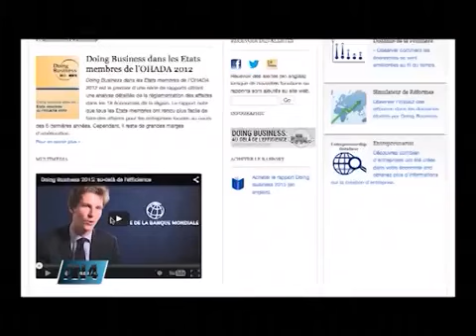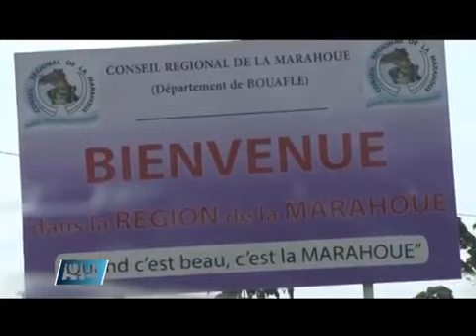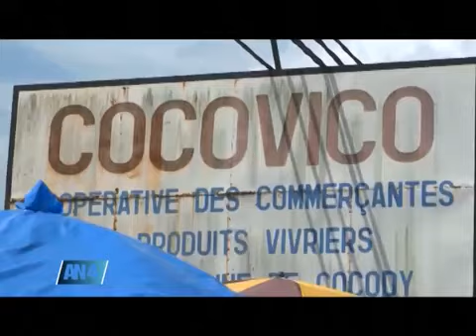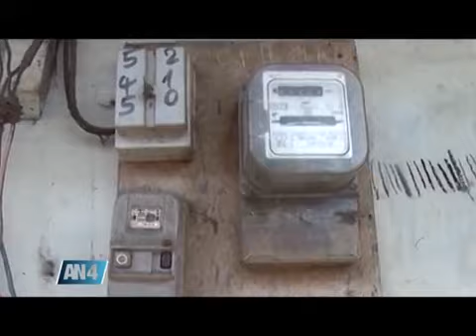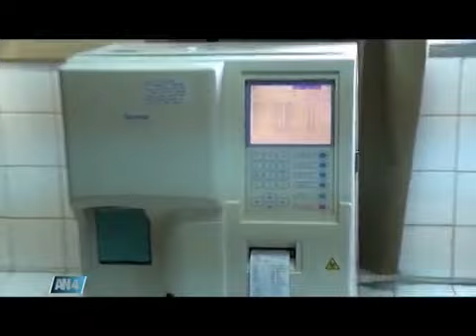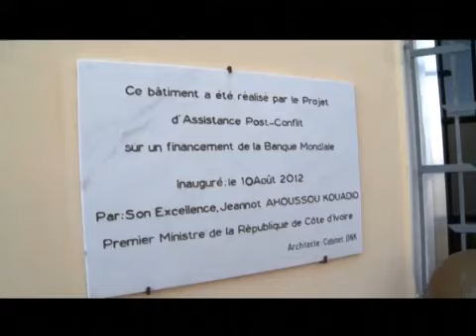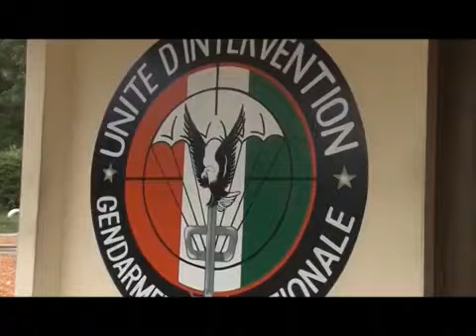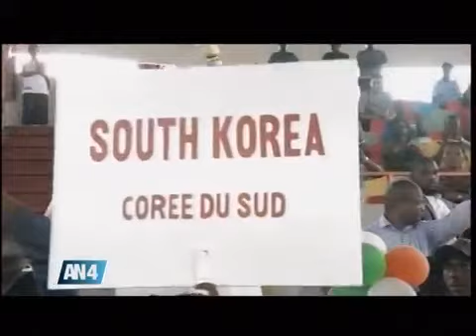Spécial 4ans du Président Alassane Ouattara à la tête de la Côte dIvoire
Spécial 4ans du Président Alassane Ouattara à la tête de la Côte d'Ivoire!